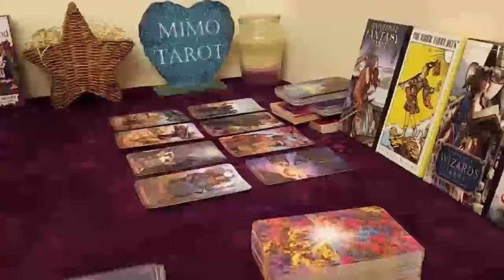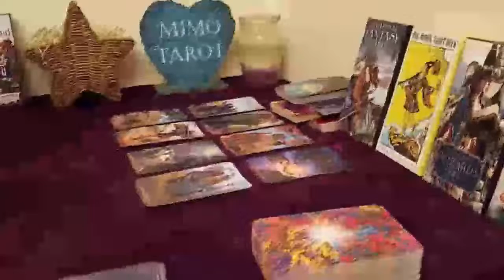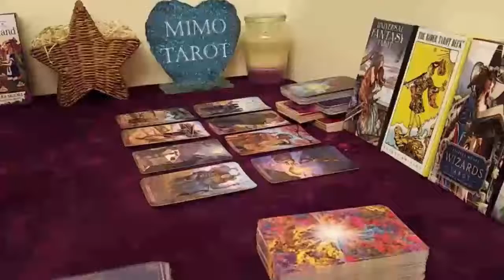Aries Tarot Love Reading This Strange Man is !